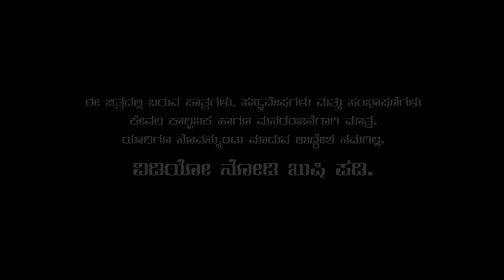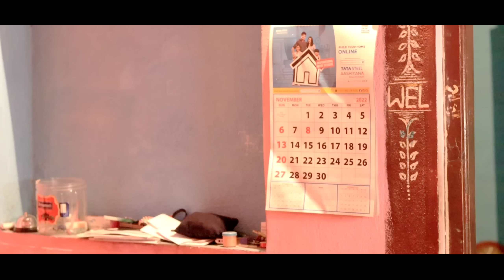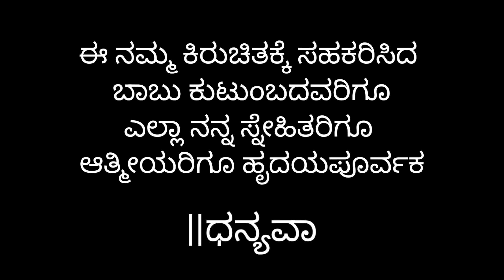ಮಧ್ಯ ರಾತ್ರಿ Madya Ratri Kannada New Short Film 2023 Raichur Punith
like & sher suport every one..🙏..❤

Hiro & Editor :-        Chitti Babu
Heroni        :-            Roopa
Actors      :-              Mailari
                                  Ravindra
                                  Satya Narayana
                                  Swapna

Story, Direction,
                              :-  Punith Kumar
Screen Ply, DOP